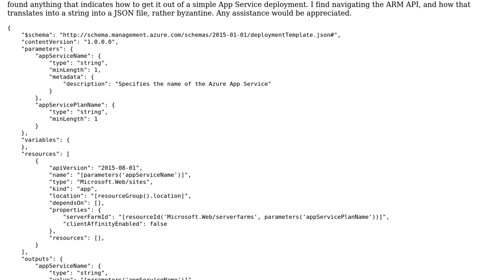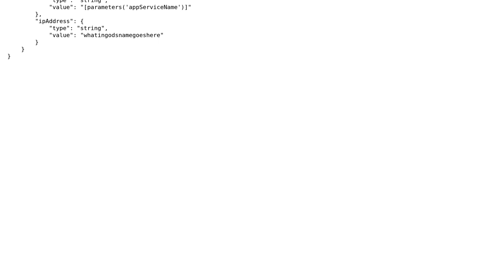How to output the IP address of an App Service deployed via ARM Template?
With thanks & praise to God, and with thanks to the many people who have made this project possible! | Content (except music & images) licensed under CC BY-SA | Music | Images & others | With thanks to user Robb Vandaveer user 4c74356b41 and the Stack Exchange Network Trademarks are property of their respective owners. You are responsible for your own actions.